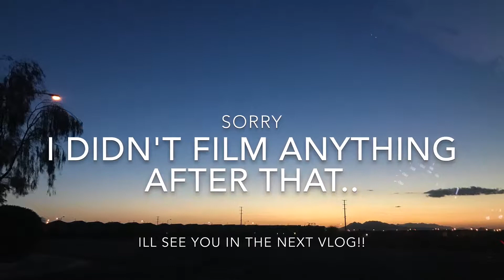SUPER INSANE BACKFLIP OFF WALL!! (SLOW-MO HD)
I  combined 2 days of filming into 1 VLOG because the first and second night like right as it hit Night I got busy and forgot to VLOG anything but I hope you enjoy all the  footage  that is in here it was super fun filming and  if you didn't hit that subscribe button yet  please do! Like the VLOG and I'll see everyone in the next one!!